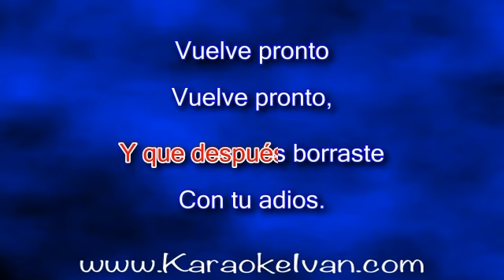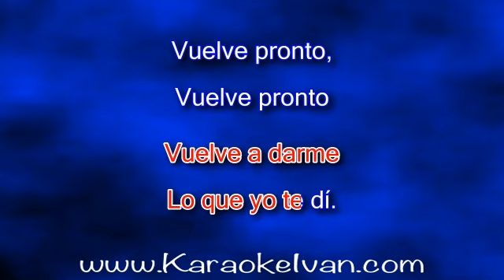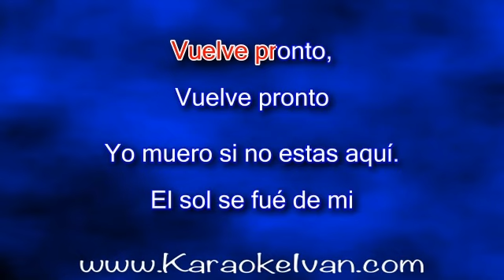Patrizio - Vuelve Pronto KARAOKE